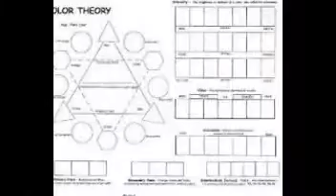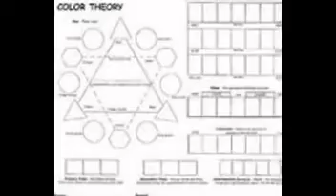preschool art activities